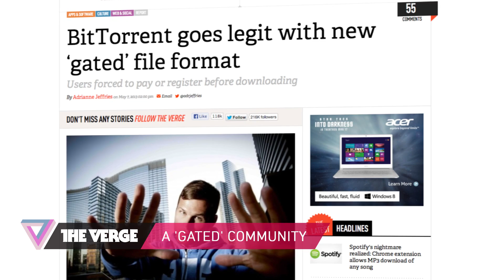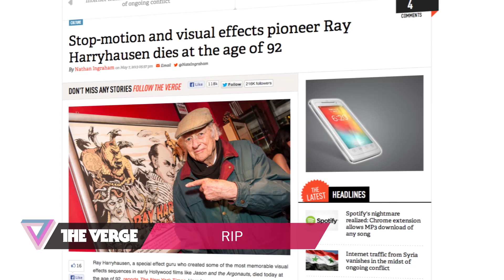Syria's internet, BitTorrent, and Ray Harryhausen - 90 Seconds on The Verge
Internet traffic from Syria goes dark... BitTorrent introduces a new 'gated' file format... Stop-motion legend Ray Harryhausen dies at 92 More from The Verge: